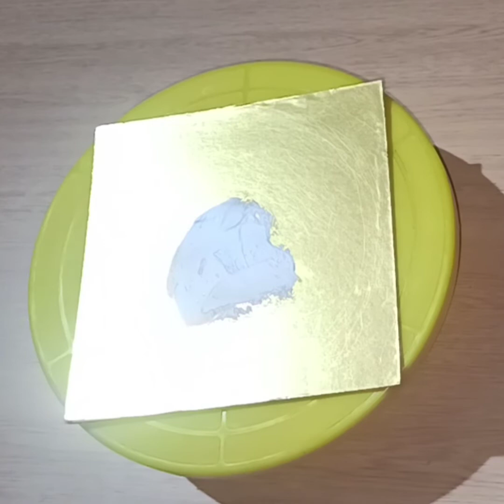बेकरी स्टाईल पायनॅपल केक रेसिपी 💕Pineapple cake recipe in marathi/pineapple cake/sharad patil recipe